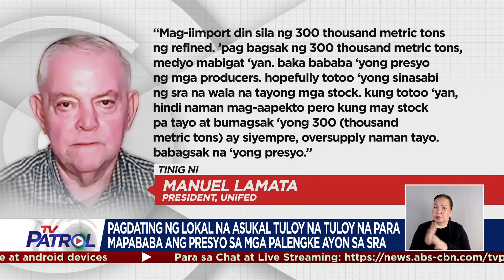Ilang negosyo apektado sa pagtaas ng presyo ng asukal | TV Patrol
Nananatiling mataas ang presyo ng refined sugar sa NCR. Kaya kokonsultahin ng Department of Agriculture at Sugar Regulatory Administration ang mga taga-industriya kaugnay ng posibleng pagpapatupad ng bagong suggested retail price (SRP).